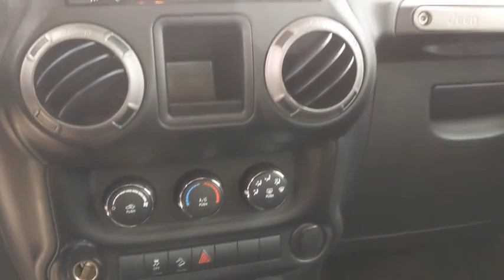2017 Jeep Wrangler San Antonio, Austin, Boerne, New Braunfels, Kerrville, TX 1201265A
Black Clearcoat Used 2017 Jeep Wrangler available in Boerne, Texas at Toyota of Boerne. Servicing the San Antonio, Austin, New Braunfels, Kerrville, TX area.

31205 Interstate 10 Frontage Rd

CARFAX One-Owner. Clean CARFAX. 2017 Jeep Wrangler Sport Black Inspected, Professional Detail, Odor Free, Bluetooth, LIFTED!!!.brbrOdometer is 5111 miles below market average!brbrAwards:br  * 2017 KBB.com 10 Most Awarded Cars   * 2017 KBB.com 10 Most Fun SUVs   * 2017 KBB.com Best Resale Value Awards   * 2017 KBB.com 10 Best SUVs Under $25,000   * 2017 KBB.com 10 Coolest Cars Under $25,000   * 2017 KBB.com 10 Most Awarded Brands